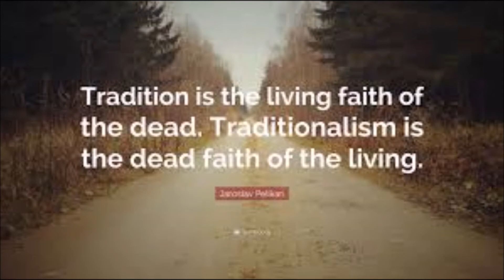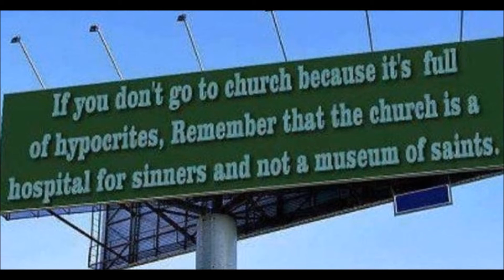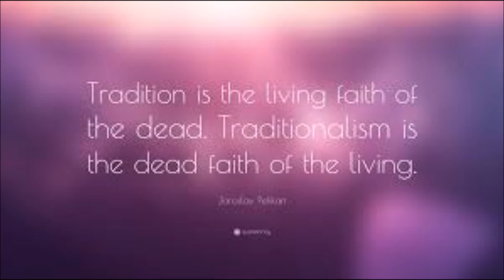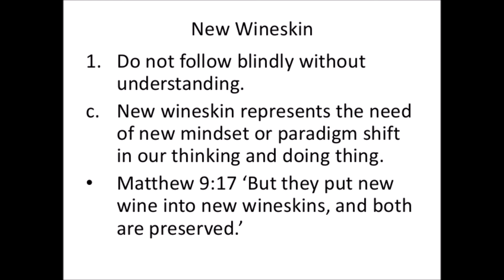01.15. ዕለታዊ መኣዲ ወንጌል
ሕያው ትውፊት … ባይታ ቀጻሊ ሕዳሴ ኣለዎ